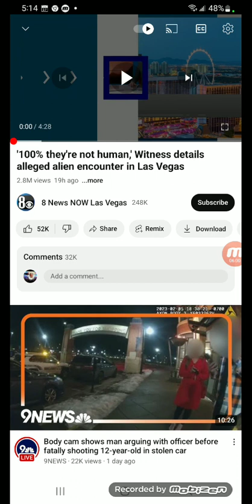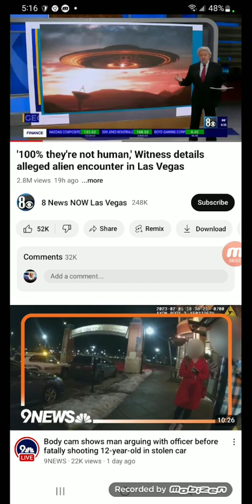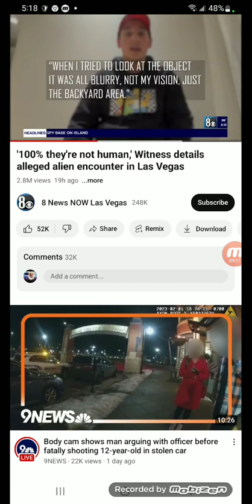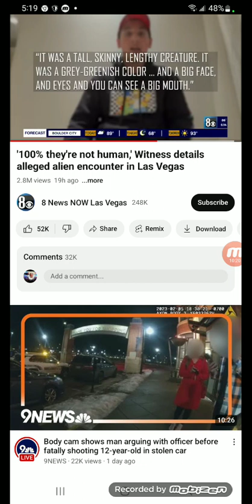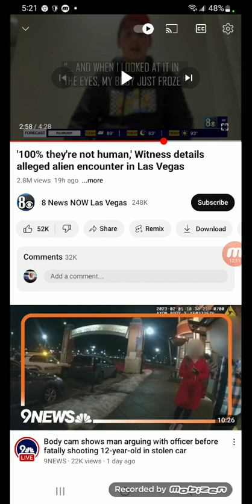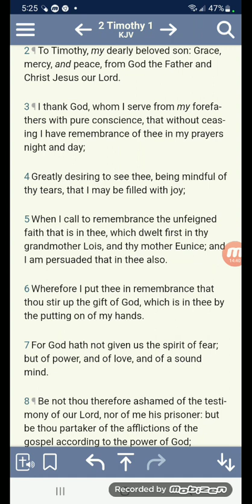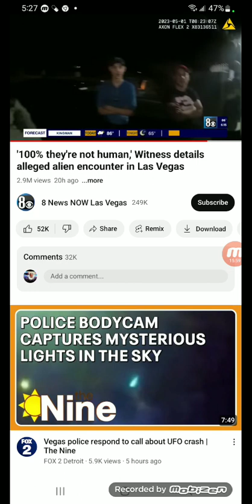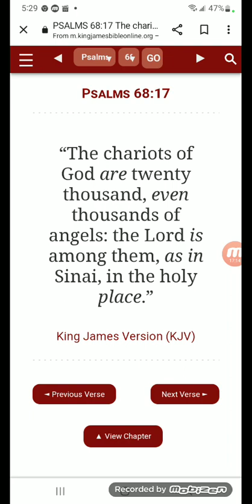There will be more Chariot sightings as we draw closer to the end!!!